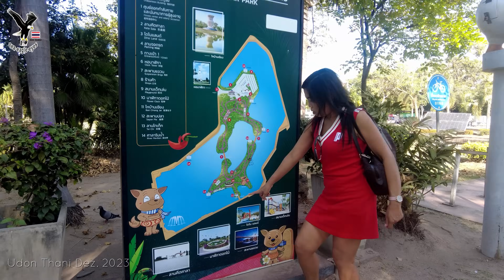Wir dürfen nicht nach Laos einreisen! Udon Thani Stadt. Teil 12